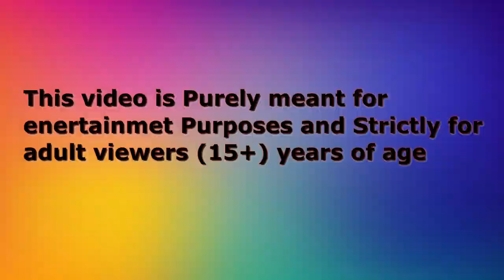हिंदी कार्टून | Greeb Chidiya Cartoon | Tuni Wala Chidiya Cartoon |Hindi Kahani